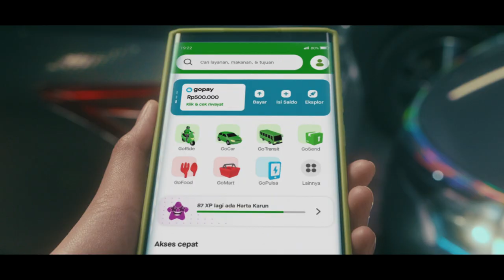JalanTerus dengan GoTransit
Beli tiket dan dapatkan rute tercepat, terbaik, terserah kamu di GoTransit!